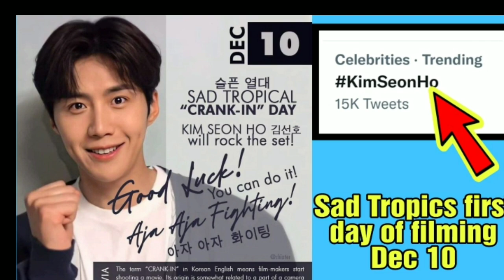KIM SEON HO'S Sad Tropical’s 1st Filming Day & he was on TOP TRENDING in twitter right this morning!